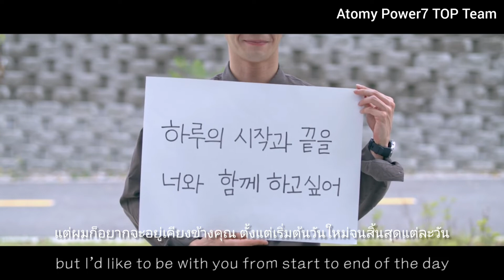เพราะเราต้องอยู่คู่กัน 'อะโทมี่ ทูธบรัช & ทูธเพสต์' Atomy Toothbrush & Toothpaste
ดูแลทุกๆวันให้ลมหายใจหอมสดชื่นและมีสุขภาพช่องปากที่ดี ด้วยผลิตภัณฑ์เพื่อปากและฟันทั้ง 2 ชิ้นจากอะโทมี่ ที่ต้องอยู่คู่กันเสมอ

ทูธบรัช (Toothbrush)
ทูธเพสต์ (Toothpaste)